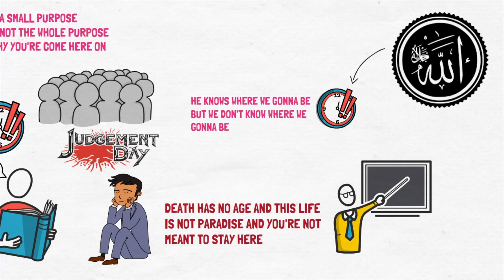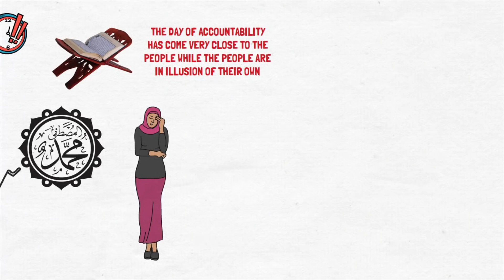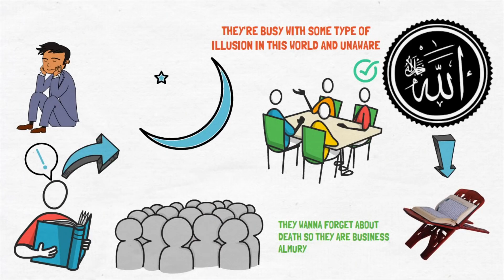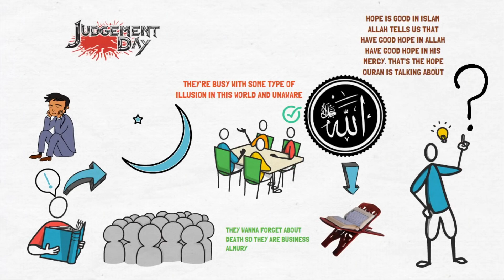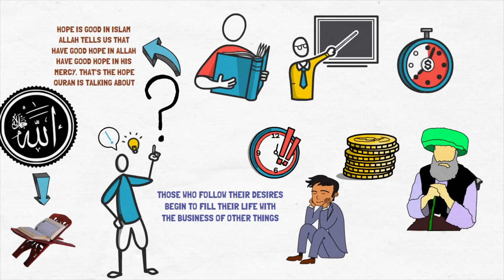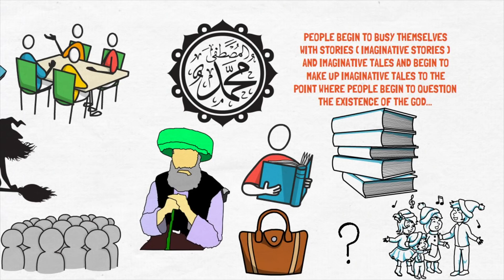Youll See these Signs When your Death is Near | Islamic Reminders | Bilal Asad | Islamic lectures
Youll See these Signs When your Death is Near | Islamic Reminders

🌟The Prophet (ﷺ) said, "Convey (my teachings) to the people even if it were a single sentence. [ Sahih Bukhari: 3461 ]

🌟Every soul will taste death.

Whatever you teach of good that is used to benefit others, In'sha'Allah it will be a Sadaqah Jariyah (Ongoing Charity) for you 🤍

‎✨ سبحان الله ✨
‎💐 الحمدلله 💐
‎🌻 لا اله الا الله 🌻
‎🌼 الله اكبر 🌼
‎💎 أستغفر الله💎